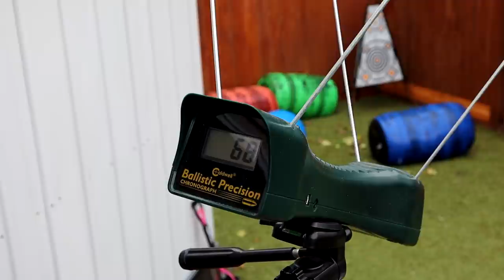Is the Nerf Fortnite Heavy SR better than the Centurion?